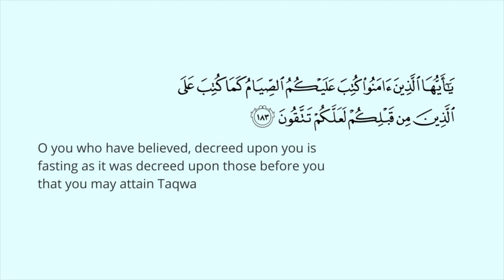It's RAMADAN! Setting Intentions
As-salamu Aleikum and Ramadan Mubarak!
Ramadan is here and it's time to set some intentions, inshaAllah!